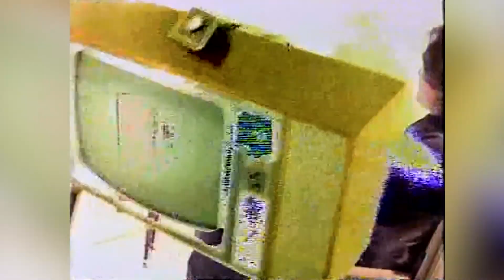The Stems 'Sad Girl' (Official Music Video)